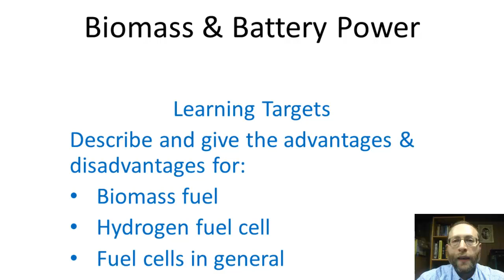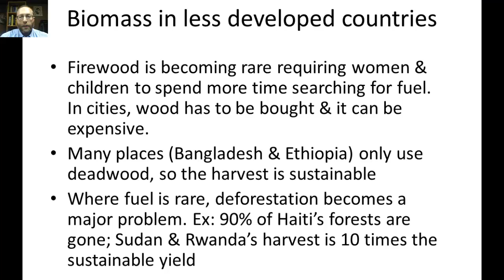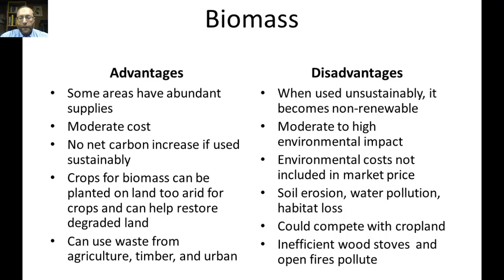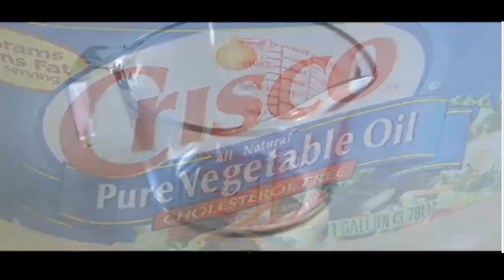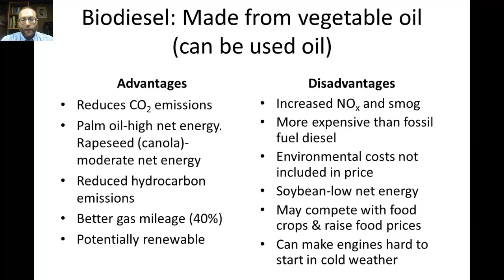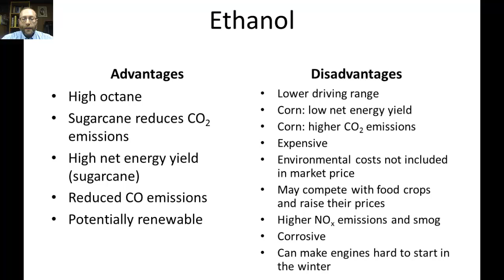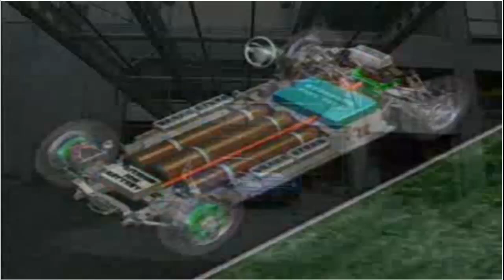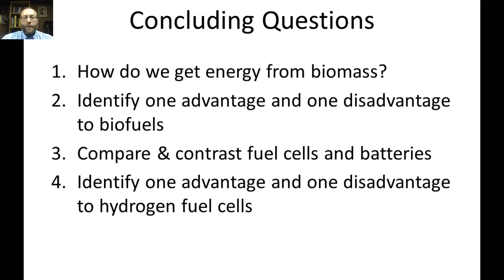Biomass and Battery Power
Vodcast for AP Environmental Science